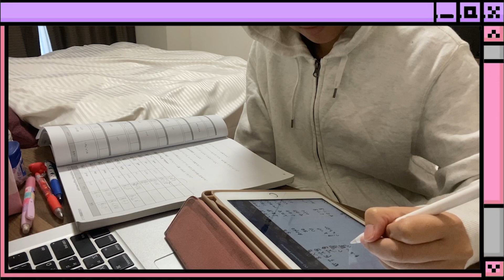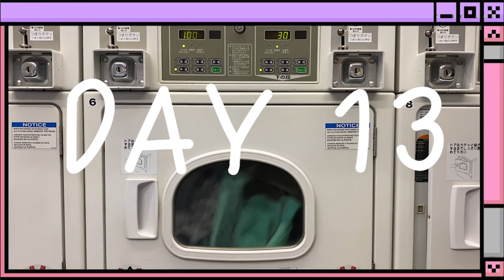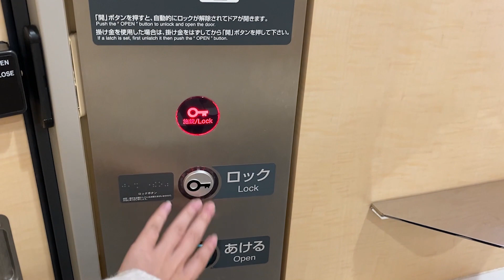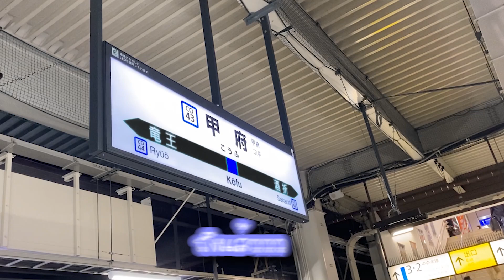กักตัวครบแล้ว ออกจากโตเกียวมุ่งสู่โคฟุ จะรอดใช่ไหม!!! l FirstArtic (Special Episode 03)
ขอโทษที่หายไปนานค่าาา T___T
อยู่ในช่วงกำลังปรับตัว + ยุ่งมากมากมาก
แต่ตอนนี้ทุกอย่างโอเคมากๆ ยังได้อยู่ทุ๊กคนนนนน :-D